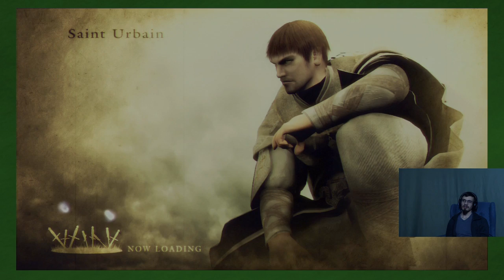Demon's Souls: In it for the Stone - Part 5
We enter Stonefang Tunnel in search for upgrade materials!

Title: Demon's Souls
Developer: FromSoftware
System: PlayStation 3